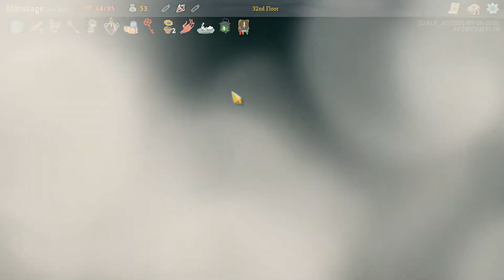Slay the Spire Ep.49 (Powers)